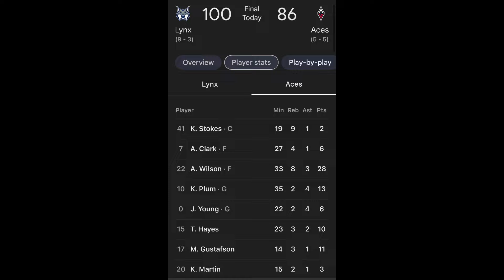🚨 BREAKING: Kate Martin And The Las Vegas Aces Lose Again In Another Heated Game ‼️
Kate Martin joined Kelsey plum for the under armour dawg class

Kelsey plum put this class on to help the college players transition to the pros

Kate Martin has a great opportunity to make the wnba aces roster